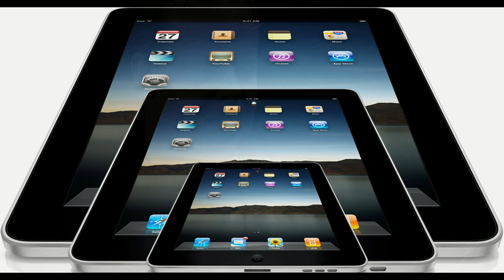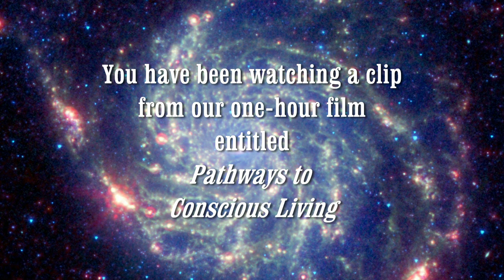Pathways to Conscious Living with Joe Dispenza, JJ Hurtak, Desiree Hurtak and Marilyn Schlitz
Alan Steinfeld from the NewRealities television series presents this clip from a longer one hour dialogue with these great teachers in the field of Transformation and Awakening: Featuring Dr. Joe Dispenza author of Evolve Your brain and Create Your Day; Dr. JJ Hurtak, author of The Keys of Enoch, Dr. Desiree Hurtak co-author of The Overself Awakening; and Marilyn Schlitz, former director of the Institute of Noetc Science (IONS) To order the FULL DISCUSSION please email: Cost $25

This top panel of experts who have been working in the field of
consciousness development speak about new ways of thinking and
being!  Through changing the way we think, we can uncover new inner
capabilities that can transform our lifes. As we learn to develop the
science of the mind, we can move into a new state of quietude and
peacefulness. This can also  lead us into action where we can help
others and improve the living conditions on planet Earth. The theme
of the panel is that we are now entering an era where we are shifting
our "world view" so that we are more open to using the greater gifts
of consciousness for the betterment and unity of all.